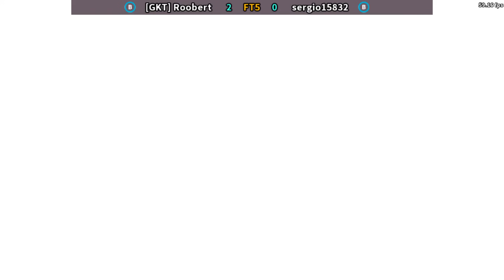KOF 2002 - LA MEJOR ATHENA HUMILLA A RUGALERO PERUANO